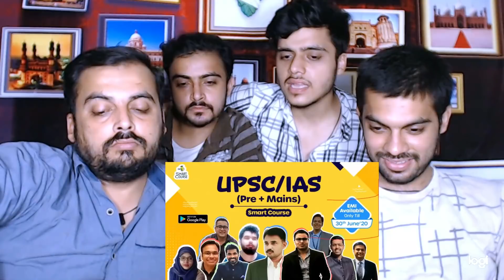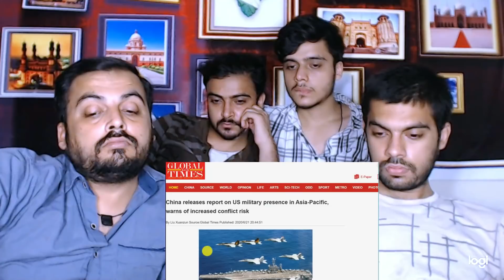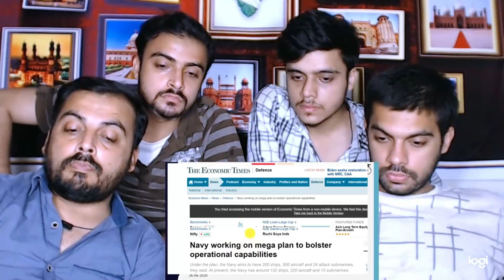US shifting military to face Chinese threat to India and Southeast Asia Current Affair 2020 Reaction